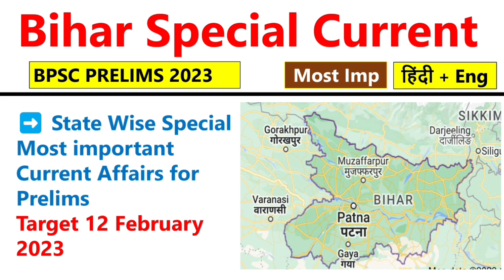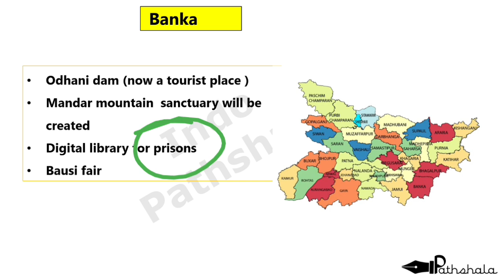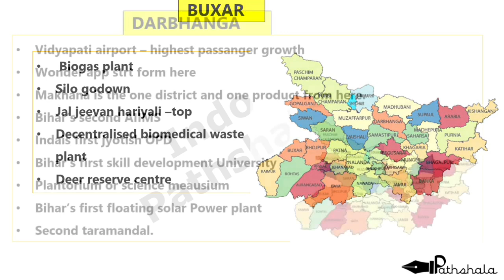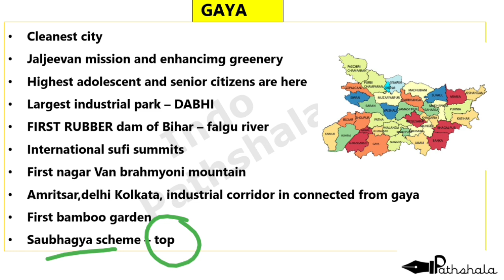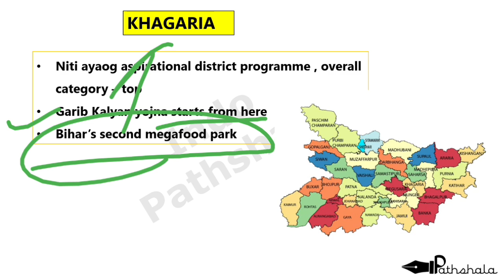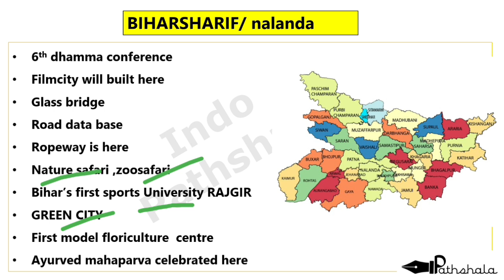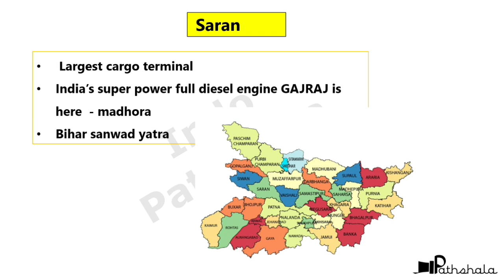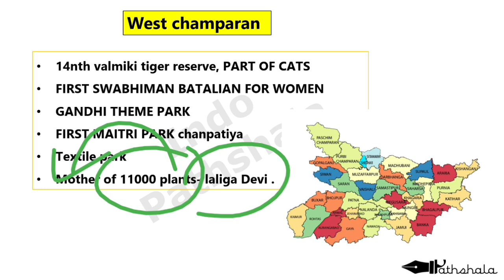बिहार करंट अफेयर्स 2023 | वार्षिकांक 2022 | 2022 का संपूर्ण निचोड़ | Bihar special current affairs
Bihar special current affairs for 68 Bpsc | bihar current affairs 2022 | current affairs 2022 Top MCQs

bihar current affairs in english
bihar current affairs in hindi
bihar current affairs 2022 in English
बिहार करंट अफेयर्स
बिहार करंट अफेयर्स 2022
बिहार करंट अफेयर्स हिंदी में
बिहार करंट अफेयर्स engish में
बिहार करंट अफेयर्स 2022 इंग्लिश में
बिहार का करंट अफेयर्स 2022
बिहार करंट अफेयर्स बिपिएससी
bihar current affairs for bpsc
bihar current affairs for 68 bpsc
bihar current affairs for 68th bpsc
68वीं bpsc के लिए करंट अफेयर्स,
68वीं bpsc के लिए बिहार करंट अफेयर्स,
 बीपीएससी बिहार करंट अफेयर्स,